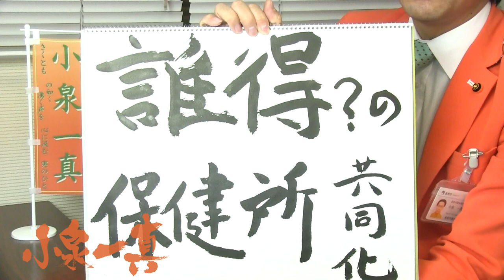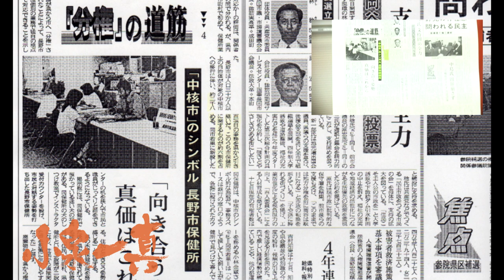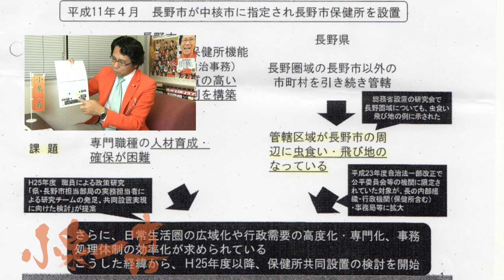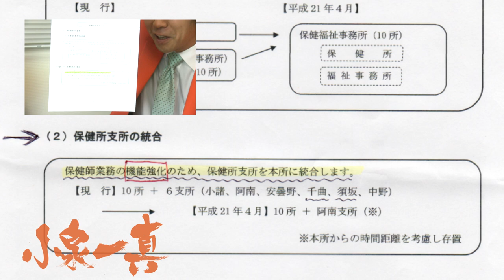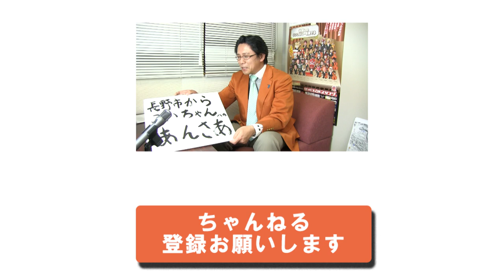ダレトク? の保健所共同化【こいちゃん #38】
長野市保健所は市の権益。県保健所がうまくいかないから、いっしょにやれ? なら、市民メリット持ってこいっつーの!!